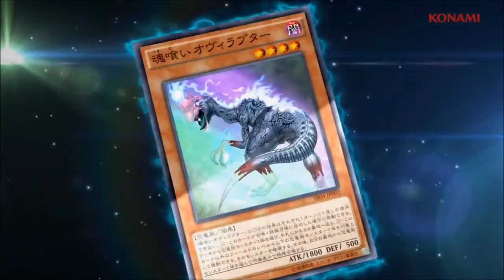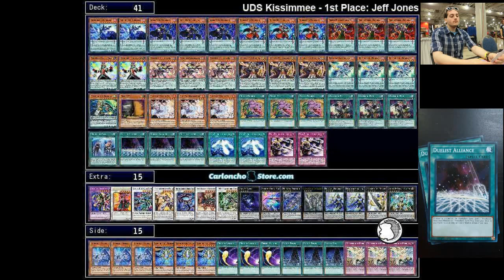Lets Talk Pendulum Magician